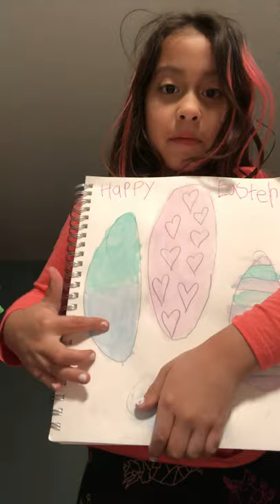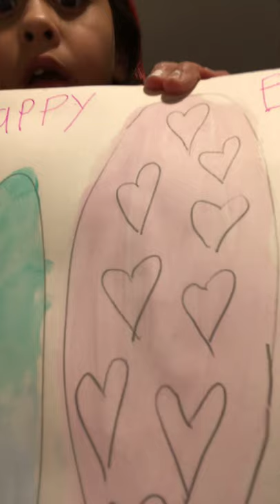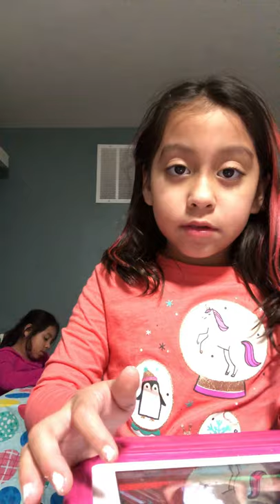March 14, 2021